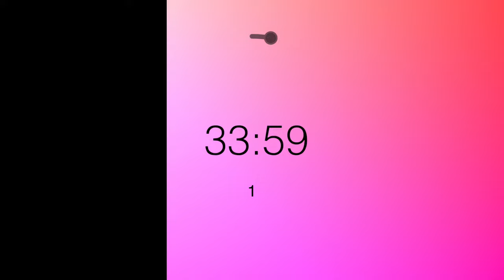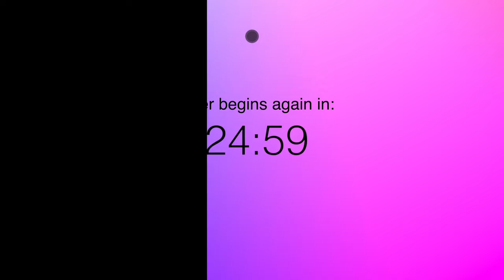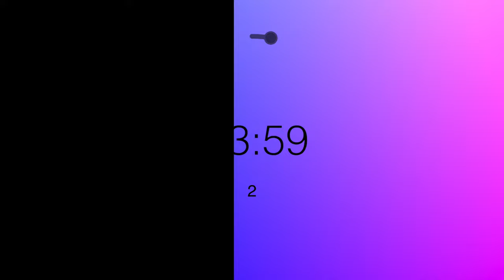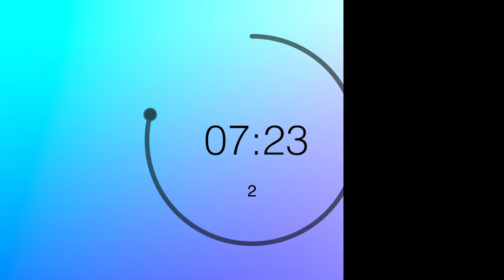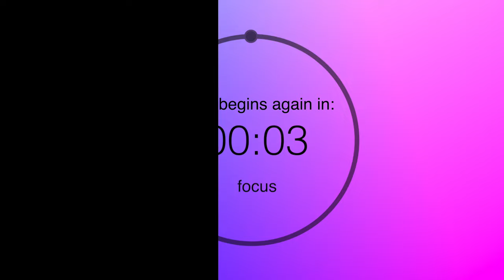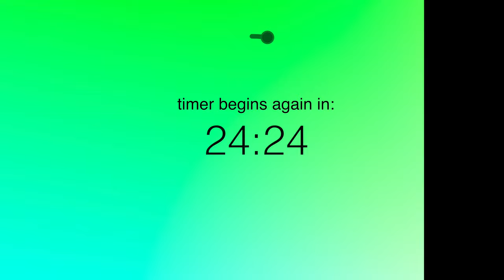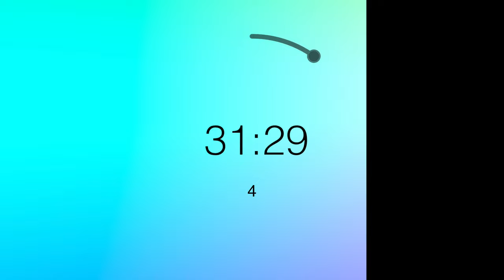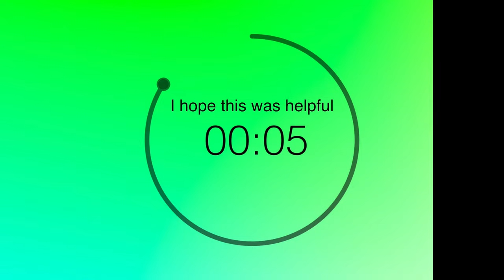35/25 - 35 minute pomodoro timer with 25 minute breaks for 4 intervals. no music - ambient mode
This is a thirty five minute pomodoro timer with twenty five minute long breaks. The only sounds during this 35 minute timer happen at the beginning and end of each timer interval. There are a total of 4 timer intervals in all, with 3 25 minute breaks. If you need to repeat the video please first take a slightly longer break. Take a walk. Do some stretching or exercises. Just get away for a few so you can be your best when you come back. Hopefully this video and timer help you in some way with whatever you're working on today. Whether that is as a study timer, work timer, fitness timer, etc, I just hope it's helpful.

0:00:00 1st timer
1:00:10 2nd timer
2:00:10 3rd timer
3:00:10 4th timer

So. What is ambient mode?

Have you heard of or used youtube ambient mode? It's like the ambilight lightening systems on some tv's, but within the youtube app. I made these timers so that they take advantage of the ambient mode features. The effect here is that the colors light up the screen around the video.
Need another timer version?
hydration stations
stretch bands
pomodoro planners
time management planner
study timers
study timer pomodoro
tomato timer
sand timers
better sand timers